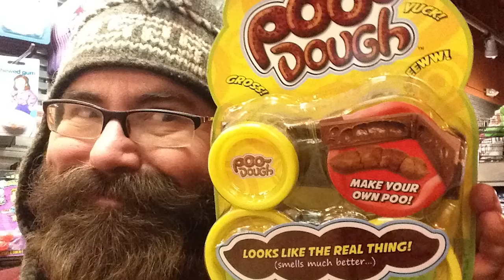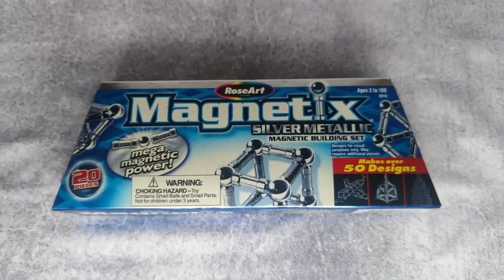25 Kids' Toys Banned For Strange Reasons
Explore the strange world of banned children's toys in this video. We uncover 25 Kids' Toys Banned For Strange Reasons. From safety hazards to violent designs, these toys will leave you wondering how they ever made it to market. Watch now to learn more.

Author: Juan Ramos
Video Editor: John Gil Saludes

Chapters:
0:00 - Intro
1:02 - Power Rangers Light-Up Sabers
1:40 - Aqua Dots
2:03 - Clacker Balls
2:24 - Captain Power and the Soldiers of the Future
2:55 - Lawn Darts
3:16 - Furbies
3:38 - Laser Pointers
4:02 - Super Soaker
4:41 - Socker Boppers
5:22 - Cabbage Patch Kids
5:48 - Tamagotchi
6:25 - Squirt Guns
6:55 - Sky Dancers
7:27 - Moon Shoes
7:59 - Slip 'N Slide
8:16 - Yo-Yos
8:45 - Poo-Dough
9:13 - Magnetix Magnetic Building Sets
9:34 - Snap Bracelets
10:09 - Easy-Bake Ovens
10:32 - Thomas & Friends Wooden Railway Toys
10:52 - Fidget Spinners
11:30 - Kinder Surprise Eggs
11:47 - Buckyballs
12:21 - Squeaky Baby Dolls
12:40 - Outro